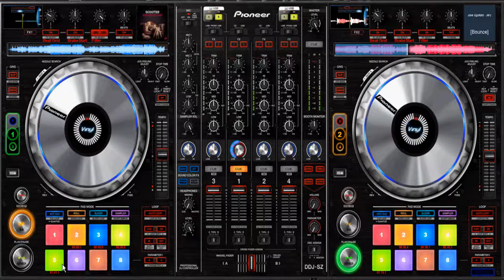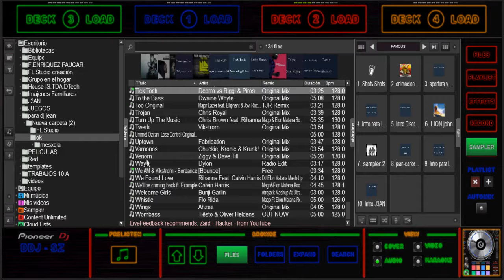DJ...J3AN..((😄😜))CD.1.◢◤💖💖💖..👍..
Musick:::
1.-Jay Silva & Cuzzins - Botellas y Bounce.
2.-Hardwell & KURA - Calavera (Official Music Video).
3.-[Bounce] - Deorro & Will Sparks ft. IEZ - Haters.
4.-[Bounce] - Deorro & Uberjak'd ft. Far East Movement - When The Funk Drops.
5.-Scooter - J'adore Hardcore (EXTENDED VIDEO MIX)(Official Video HD).
6.-[Bounce] - Jake Sgarlato - Jelly.
7.-Scooter - Mary Got No Lamb (Official Video HD).
8.-Scooter - Oi (Official Video HD).
9.-Jay Hardway - Stardust (Brokenjunkers Bootleg)
10.-[Bounce] - We AM & Vikstrom - Boreance [Free].